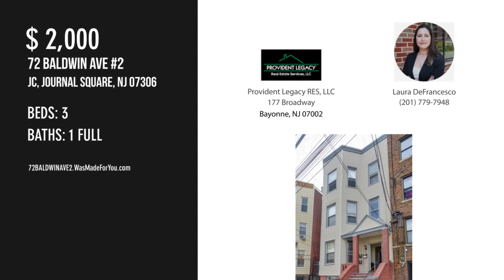72 BALDWIN AVE 2, JC, Journal Square, NJ 07306 - Laura DeFrancesco - MLS 210016052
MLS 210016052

Make yourself at home in this spacious 3 bedroom 1 bathroom apartment with extra room perfect as walk in closet or home office! Minutes away from Journal Square Path train. High ceilings, hardwood floors, welcome you home! Enjoy the the stainless steel appliances, granite countertops and a big kitchen with plenty of counter space even equipped with breakfast bar. Washer/dryer in unit and access to the backyard !!!This apartment has it all, don't miss the opportunity to see it now! Small pets ok, tenant pays for utilities! *1 month rent *1 month deposit *Half brokers fee Available furnished or unfurnished

Contact Agent:
Laura DeFrancesco
Provident Legacy RES, LLC